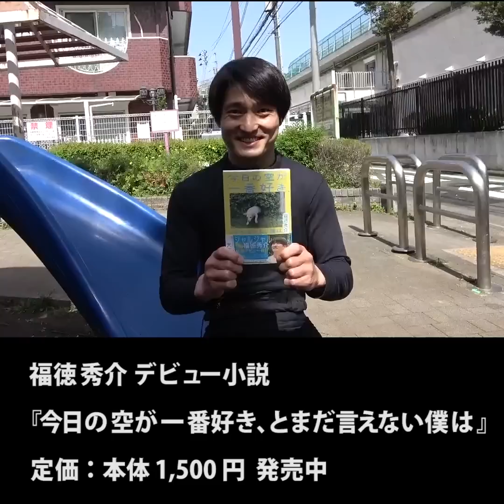『スムーズに会話が始まらない奴』ジャルジャルのネタのタネ【JARUJARUTOWER】